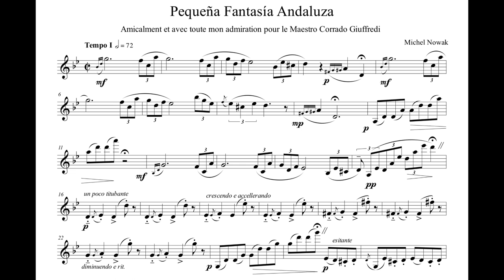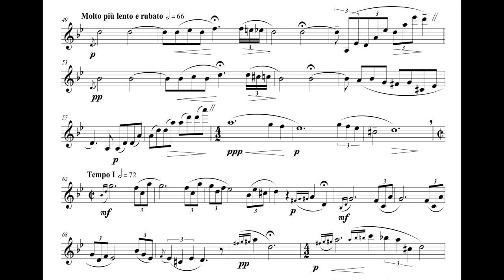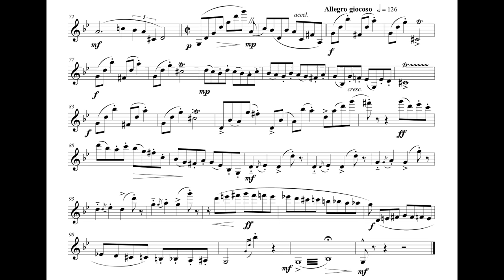Corrado Giuffredi, clarinet solo | NOWAK Pequeña Fantasia Andaluza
Michel Nowak Pequeña Fantasia Andaluza
Corrado Giuffredi, clarinet solo
Corrado Giuffredi performs on CG Carbon Clarinets by Backun and CG Vocalise Mouthpieces by Hawkins/Backun with Legere European Cut Reeds.